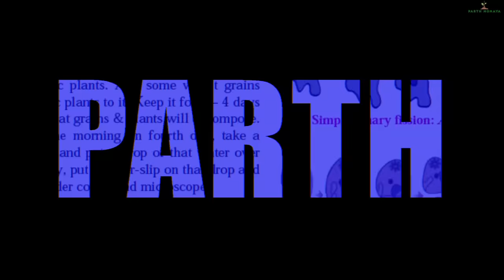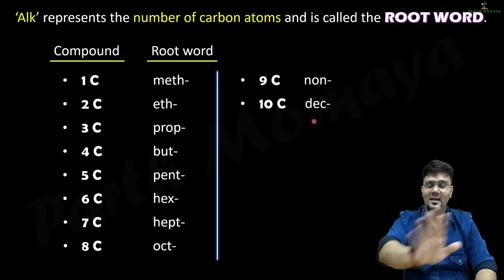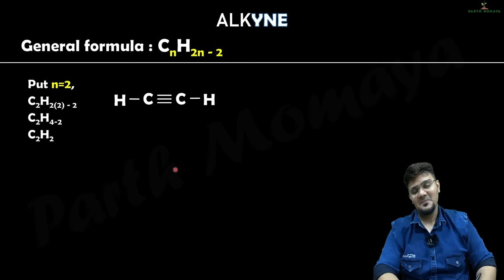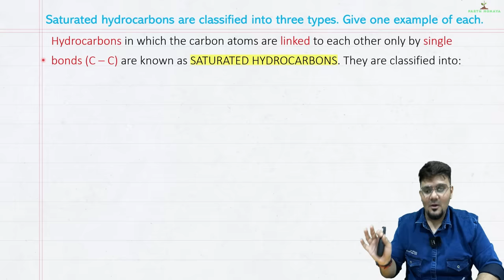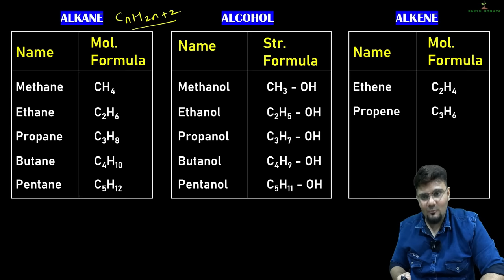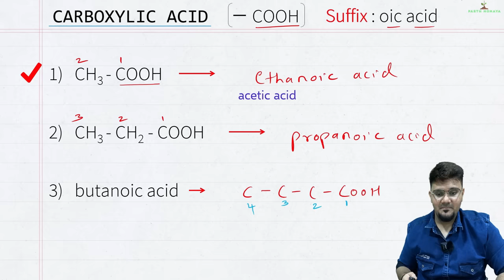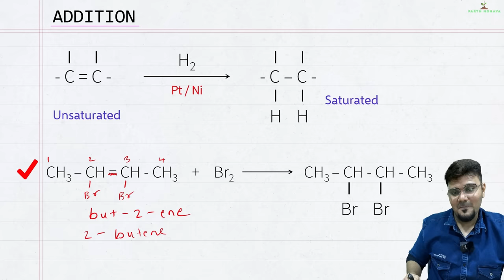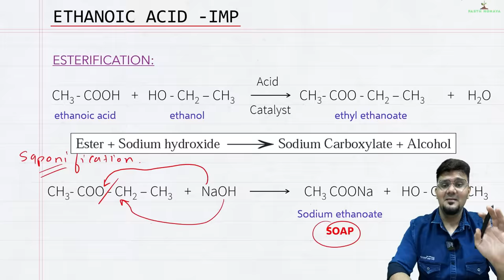Carbon compounds ONE SHOT | All IMP Topics | MH State Board | Parth Momaya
00:00 - Intro
01:13 - Covalent Bonding
10:24 - Hydrocarbons
45:21 - Functional Groups
53:29 - Homologous series
1:00:16 - IUPAC Nomenclature
1:21:34 - All IMP Reactions